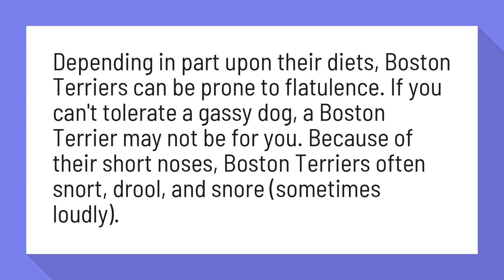Do Boston terriers drool a lot?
Boston Terrier Dog Breed Information, Pictures, Characteristics ...

Depending in part upon their diets, Boston Terriers can be prone to flatulence. If you can't tolerate a gassy dog, a Boston Terrier may not be for you. Because of their short noses, Boston Terriers often snort, drool, and snore (sometimes loudly).